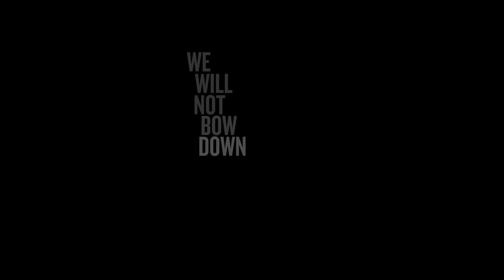Joshua Aaron - You Are Holy (As for Me and My House) Lyric Video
Joshua Aaron's award winning song (2014 Independent Music Award) now featured on his latest album "Every Tribe" (Dec 2016) LYRICS BELOW.

lyrics
As for me and my house we will serve You Lord
Lifting holy hands in worship
We will not bow down to the gods of men
We will worship the God of Israel

There is no one else like You
You are Holy, Holy

Choose this day whom you will serve
But as for me and my house...
We will serve You, Lord

We will not bow to the gods of men
We'll worship the god of Israel

Kadosh, kadosh Ata ein kamocha Adonai

Lyric video by Daniel Berry at American Icon Studios
Produced by Cody Norris
Executive producer Ed Cash
Engineered by Cody Norris
Recorded at The Manor and The Knob
Jacob Schrodt ­ drums
Matt Pierson ­ bass
Hank Bentley ­ electric guitars
Cody Norris ­ acoustic guitars, charango
Ryan McAdoo ­ keys, synth
Background Vocals ­ Jeannie, Emma, Shuki & Max Aaron (Joshua's family), Franni Cash, Martin Cash, Cara Anderson, Ryan McAdoo, and Cody Norris